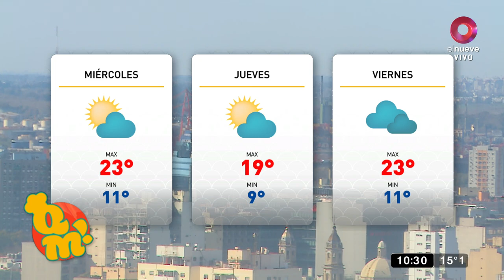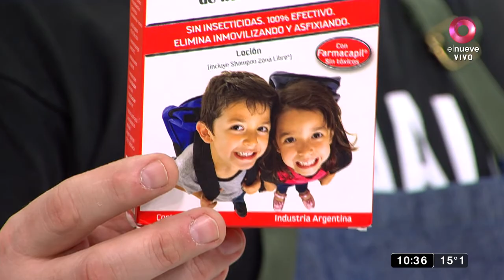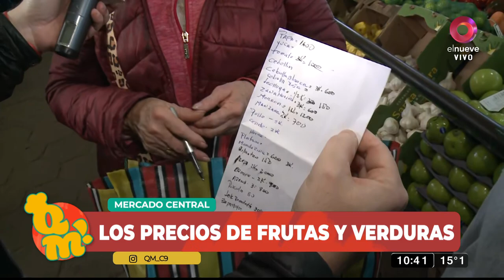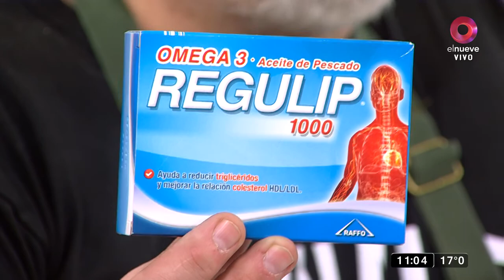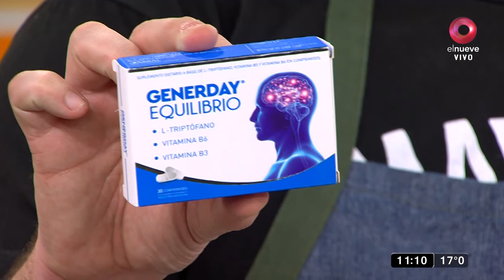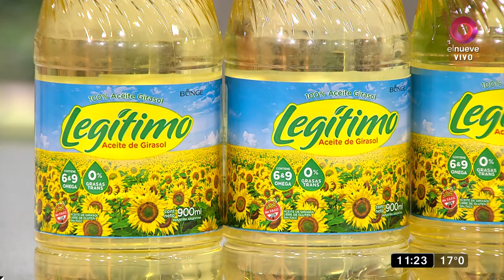QuéMañana : Programa del 30 de agosto de 2023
3:05 Móvil con el cornista Diego Bouvet desde el Mercado Central.
9:30 Daniel Gómez Rinaldi: Cristian Castro presentó su banda de heavy metal.
16:20 Maia Chacra: Reunión de pelirrojos en Países Bajos.
31:00 Galletitas caseras de chocolate y nueces.
1:02:11 Ternerita a la jardinera con papines aplastados.
1:15:43 Vacío laqueado al horno con ensalada de hinojo.